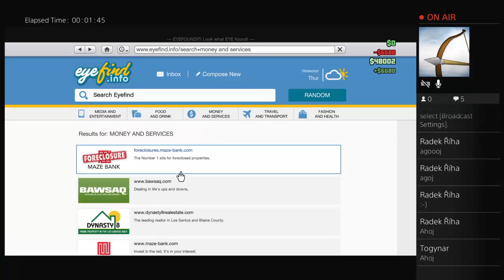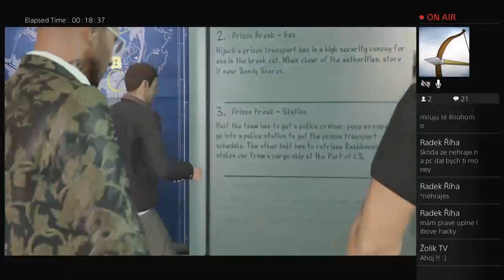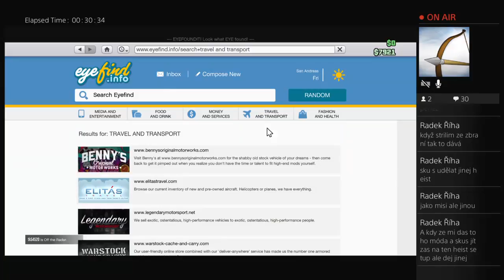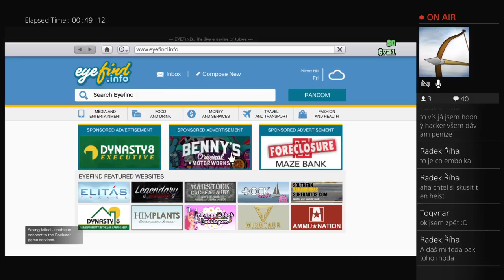Live Gta Online vydelavame cz pokec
Čus naši fanoušci, já jsem Ladík. Narodil jsem se 22 června 2006, v Brně porodnici u svaté Anny. Před 1 rokem jsem začal dělat Parkour. Parkour mě dovedl díky Assassin´s creed. Potom jsem našel známýho youtubera a zároveň parkouristu Taryho Povoroznyka. 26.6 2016 jsem si založil společný kanál s Lopatou. A ve 3 letech jsem začal hrát fotbal, a v šesti letech jsem začal hrát Tenis. Tohle je konec mého života sice krátký ale je jinak je ještě dloužejí ale jsou tu jen důležitý věci který jsou opravdu důležité. =+)

Loopata:čau naši fanoušci sem lopata a rád těžím lopatou v minecraftu a narodil jsme se v Lopatově a žiju v Lopatové Nedvědici